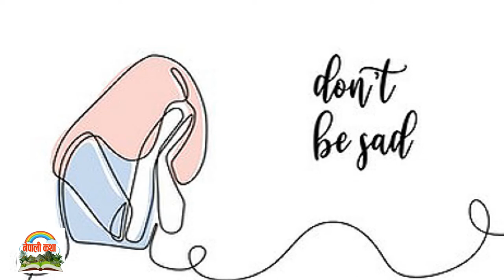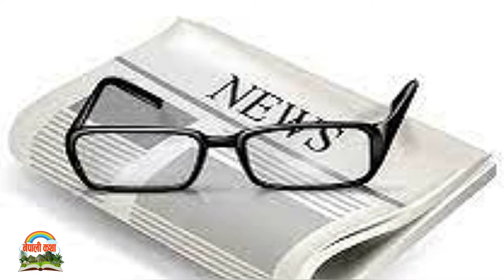नेपाली कथा: अमुख प्रतिभाकाे अवसान | Nepali Story: Amukh Prathivako Abasan | Jamin Rai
अमुख प्रतिभाकाे अवसान | Amukh Prathivako Abasan
This is a story o Nepalese society. This is a fictional story. The characters are fictional. If the name and incident of characters are found in the society it is considered only as a coinicident.
A story By Jamin Rai

अमुख प्रतिभाको अवसान एक काल्पनिक कथा हो । यस कथामा समाजमा घट्नो बलात्कार जस्तो जघन्य घटनाको कारण एक समाजमा हेरिने नारी पात्रप्रतिको दृश्टिकोण ले महत्वपूर्ण भूमिका खेलेको भन्ने उजागर गर्छ ।
एउटा विवस बुबा सरोजले आफुनी बलत्कृत छोरीको न्याय माग्न प्रहरी प्रसासन जाँदा यो घटनाको उजागर भए पनि पैसाको बलमा दबाइन्छ । बुबा चाँही पैसा भन्दा पनि समाजमा छोरीको बेइज्जत भयो भन्ने कुराले चुप हुन्छ । उता उकुसमुकुस भएकी छोरी प्रतिभा भने न्यय नपाउने र दोशी नै ठाँटले हिडेको देखेर यो आत्मघटना हुन्छ र कथाको जन्म हुन्छ ।